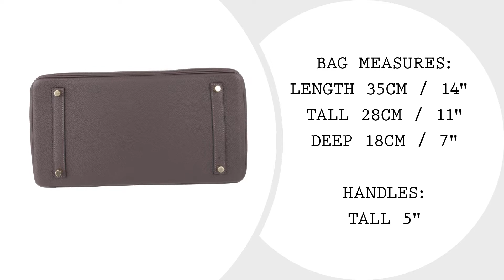Hermes Birkin 35 Bag Chocolate Togo Gold Hardware • MIGHTYCHIC •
Hermes Birkin 35 bag features Chocolate brown.

The perfect hue of brown that pairs with black and navy in the most chic style!

This beauty comes in Togo leather with Gold Hardware.

Comes with lock, keys, clochette, sleeper, raincoat and signature Hermes box with ribbon.

BAG MEASURES:
LENGTH 35cm / 14"
TALL 28cm / 11"
DEEP 18cm / 7"

HANDLES:
TALL 5"

CONDITION:
NEW or NEVER WORN

15 years of experience speaks for itself as our cherished customers receive second to none service throughout the process of their acquisitions and beyond.